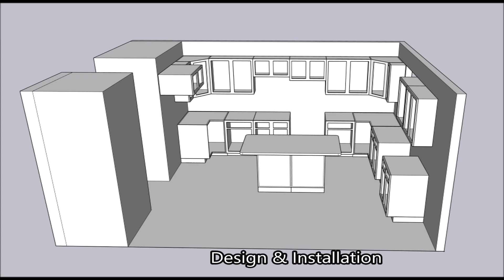Kitchen Solvers Services Vol 6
When is the last time you stepped into your kitchen and felt inspired? Whether you’re using it as a space to create culinary masterpieces, a place to entertain, somewhere to complete homework, or just a countertop to throw the junk mail on, we have a solution for you!